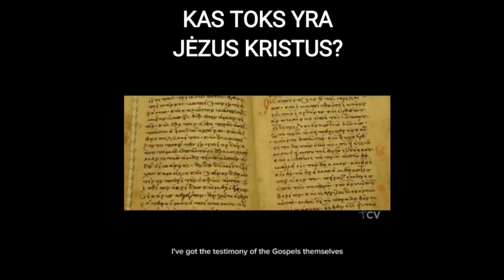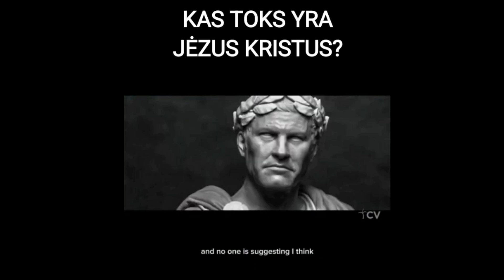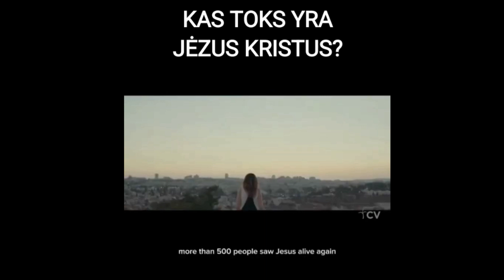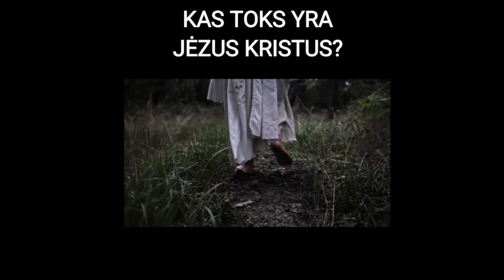AR JEZUS TIKRAI GYVENO?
AR JĖZUS TIKRAI GYVENO?

Taipogi, galite apsilankyti mūsų Feisbuko puslapiuose, pavadinimais:
''Dievo Žodis - Šventasis Raštas''
Ir
''Dievo Žodis - Pasaulio Šviesa''